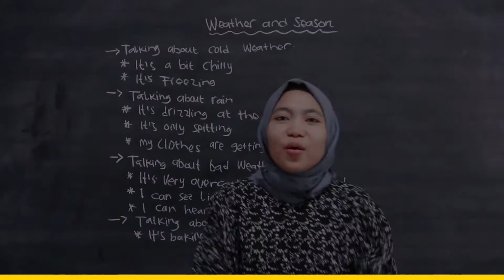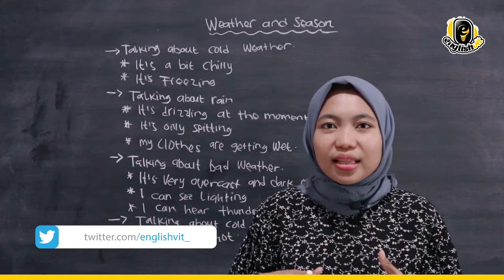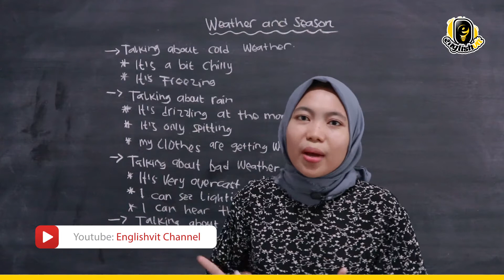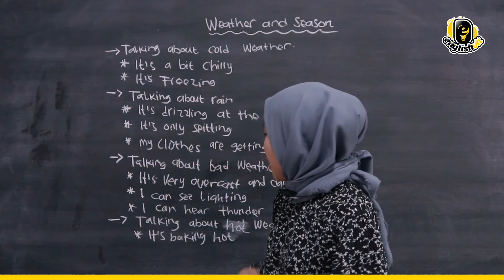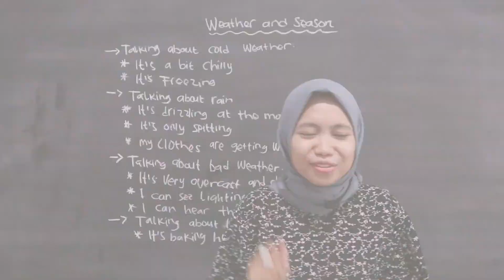Cara Mudah MENGUNGKAPKAN PERUBAHAN CUACA dalam Bahasa Inggris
Hi sobat Englishvit!!!

Untuk kamu yang sedang belajar speaking, kita bakal kasih tips buat kamu semua nih, gimana sih cara simpel mengungkapkan perubahan cuaca dalam bahasa Inggris..!!

Mau tau seperti apa caranya?? Yuk langsung aja tonton videonya..!!

Dukung kami terus untuk memberikan kamu video-video menarik seputar pelajaran bahasa Inggris. Dan jangan lupa ikut kelas online bersama kami agar progres belajar bahasa Inggrismu semakin terpantau dan terkontrol.